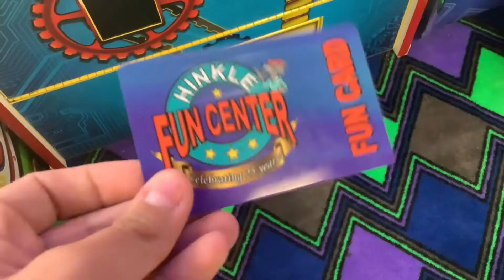Mini birthday vlog 🎉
Hey guys welcome back to another vlog! In today’s video I went to hinkle family fun center for my birthday! Just wanted to vlog sense I haven’t posted in a while, I apologize I’ve been busy with school. I’ll try posting soon but for now here you guys go. I hope you guys enjoy my vlog and I’ll see you guys in the next vlog bye! ❤️